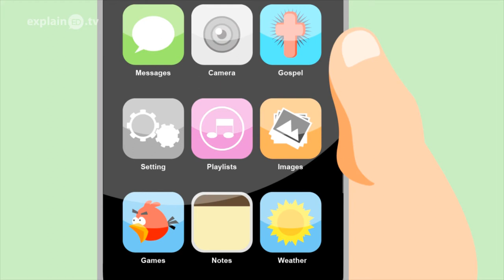"Globalized Youth" explainED by Dr. Bambang Budijanto - Korean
What do Angry Birds and the Roman roads have in common? In this animation, we talk to Bambang Budijanto from Compassion International. He explains how "the younger you are, the more global you are," and how this newest generation will be the most equipped to see the good news of Jesus Christ spread throughout the world.